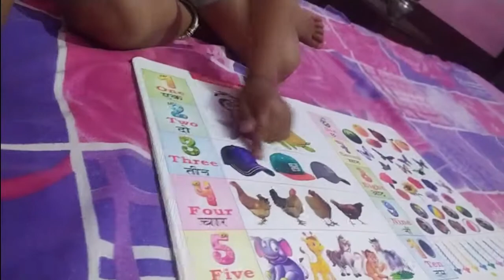Real Traditional village Life Haryana \ Haryana Village Life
daily vlog,daily vlogger,daily vlogs india,daily vloggers india,daily vlog indian,

sourav joshi vlogs home tour,
sourav joshi vlogs cycle
vlogs,
mo vlogs,
m o vlogs,
ri vlogs,
s.s vlogs,
vlogs music,
vlogs travel,
vlogs food,
vlogs india,
vlogs meaning,
ag vlogs,
vlogs with divya,
vlogs camera,
ri vlogs song,
vlogs video,
vlogs malayalam,
vlogs channel,
vlogs telugu,
l n vlogs,
ln vlogs,
vlogs korean,
mo vlogs songs,
aj vlogs,
vlogs hindi,
vlogs in hindi,
vlogs songs,
vlogs tamil,
vlogs australia,
ri vlogs life hacks,
vlogs kids,
vlogs uk,
vlogs with anusha,
dd vlogs,
mo vlogs prank,
ri vlogs among us,
mo vlogs narin,
vlogs canada,
pp vlogs,
vlogs with ronak,
vlogs 2020,
vlogs rahul,
mo vlogs birthday,
j&j vlogs,
vlogs editing,
vlogs challenge,
vlog life,
vlogs name,
zaid ali t vlogs,
a vlogger,
matty b vlogs,
ag vlogs latest episode,
us vlogs,
vlogs english,
vlogs for kids,
vlogs for all,
vlog 7,
us vlogs telugu,
vlogs pakistan,
gta 5 vlogs,
cookie swirl c vlog,
v vlog eng sub,
vlogs youtube channel,
gopro 8 vlog,
vlogs of tiktokers,
nf 2 vlogs,
vlogs with vishal,
vlogs youtube channel names,
vlogs rimorav vlogs,
iphone 7 vlog,
h&h vlogs,
vlogs sourav joshi,
vlog 52,
vlogs kaise banate hai,
r vlogs music,
vlogs 2021,
vlogs no copyright,
vlogs 2019,
manka and e vlogs,
ln vlogs cake,
vlogs new video,
ali a vlogs,
mona b vlogs,
vlogs video kaise banaen,
vlogs kya hota hai,
vlogs kaise banate hain,
vlogs daily life,
vlogs pakistani actress,
tanjin vlogs 07,
round 2 vlogs,
magento 2 vlogs,
crazy 2 vlogs,
sumaiya vlogs 0.2,
vlogs 21,
ag vlogs avneet,
hamza vlogs 01,
guava juice 2 vlogs,
vlogs 2.0,
vlogs ypm,
vlogs by nikki,
della vlogs xbox,
chavos vlogs xcaret,
p w vlogs,
n.m.w vlogs,
vlogs with inderjeet,
vlogs with manisha,
vlogs with luis,
joshua w vlogs,
adam w vlogs,
mister s vlogs,
ss vlogs and kitchen,
vlogs by m&m sisters,
vlogs youtubers,
vlogs yoga,
vlogs yashi,
manu s vlogs,
ibmer 7 vlogs,
team 7 vlogs,
sourav joshi vlogs 88,
braap vlogs 85,
sourav joshi vlogs 89,
yawi vlogs 8 passengers,
sister forever vlogs 819,
que 9 vlogs,
zero 9 vlogs,
yawi vlogs 911,
casey holmes vlogs 91,
sourav joshi vlogs 99,
dine with 9 vlogs,
class 9 vlogs,
rohit 9 vlogs,
gopro 9 vlogs,
gopro hero 9 vlogs,
rsh 9 vlogs,
colleen vlogs 90s day,
salma uk vlogs 91,
hot 8 vlogs,
mythpat 8 vlogs,
vlogs american,
ramya messi 8 vlogs,
kl 8 vlogs,
vlogs by sravs,
iphone 8 vlogs,
unni vlogs 96,
vlogs gujarati,
mikivlogs 99,
8 welcome sacrifice vlogs,
delhi 6 vlogs,
e6 vlogs youtube,
vlogs 4ever,
vlogs 4k,
joy vlogs 34,
v vlogger,
vlogs all,
a vlog channel,
vlogs about earning,
a vlog in korea,
dylan 2 vlogs,
vlogs ladakh,
triple e vlogs,
vlogs love,
vlogs live,
vlogs lifestyle,
vlogs lover,
vlogs home tour,
ln vlogs sambar,
ln vlogs travel,
dil e vlogs,
mahalia e vlogs,
vlogs entertainment pk,
m vlogs tongue twister,
anand n vlogs,
dd vlogs karnataka,
vlogs eating,
vlogs of ameen,
vlogs of india,
vlogs of couples,
vlogs of celebrity,
vlogs of dk,
n vlogs bigg boss,
n vlogs machan,
ag vlogs shimla,
vlogs nita,
vlogs ghost,
vlogs england,
m vlogs hyderabad,
vlog narula,
vlogs eating challenge,
n vlogs by nooh,
n vlogs yt,
vlogs nikhil,
vlogs nepali,
k vlogs hd,
fujin f vlogs,
vlogs indian,
janet f vlogs,
vlogs goa,
vlogs from usa,
vlogs jayanthi,
f vlogs by firoz,
vlogs girl,
vlogs gaming,
h vlogs official,
junior h vlogs,
vlogs hot village,
vlogs house tour,
vlogs hyderabad,
nagaon hs vlogs,
m&h vlogs,
vlogs girlfriend,
vlogs gaurav,
san h vlogs,
r&h vlogs,
vlogs joshi,
vlogs jammu,
b&m vlogs,
k&m vlogs,
vlogs kerala,
vlogs flying beast,
vlogs factory,
k vlogs canada,
k vlogs trailer,